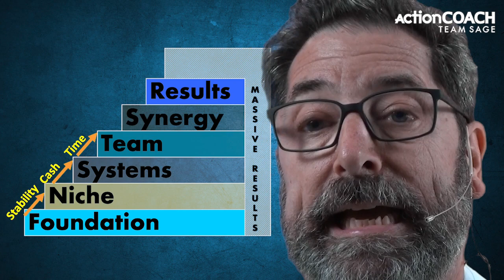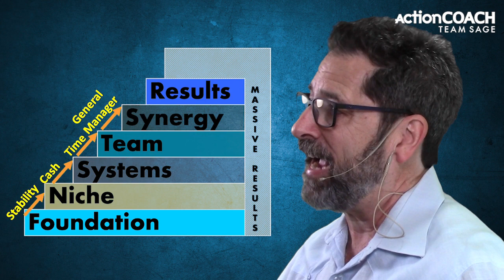How To Systemize Your Business The Right Way - Business Growth - Miami, FL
If you are interested to learn about How To Systemize Your Business The Right Way

This video is showing How To Systemize Your Business The Right Way but also tries to cover the following subject:

- How to create systems in your business
- Systemizing your business
- How to systemize your business

Youtube is the best website to visit when looking for videos about How To Systemize Your Business The Right Way.
How To Systemize Your Business The Right Way is obviously something that intrigues you and other people so I made this video .
Follow our videos about How To Systemize Your Business The Right Way and also various other comparable topics on

If you were searching for more info about how to create systems in your business or systemizing your business did this video assistance?